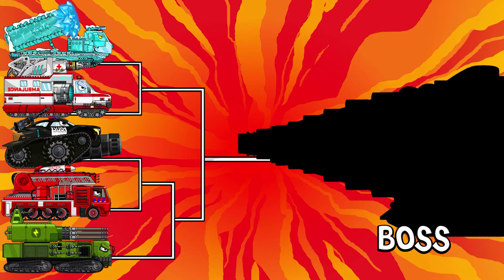Monster tank - THE STRONGEST MONSTERS EVER. Cartoon about tanks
Character: GREEN NUMBER 2; COARSE PITCH FIRE; TENGU WARRIOR; NAUTILUS; TRENCER FIRE

✔ Thank you for liking our content.

👍 With new content, we hope to receive positive reviews from viewers who have loved and supported our channel to make it more and more perfect. Thank you very much.